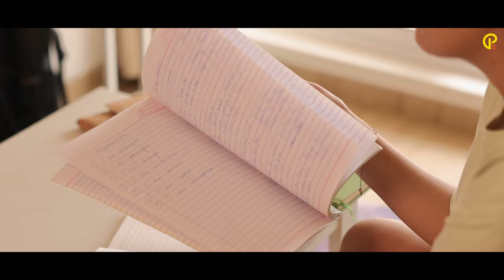25 Fun Facts About Me | Pooja A Gor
Get ready to dive into the delightful chaos that makes me, ME! 🎉 In this video, I spill the beans with 25 quirky, surprising, and outright bizarre facts about yours truly. From my peculiar obsessions to the stories behind my weirdest habits, join me on this rollercoaster ride through the unique puzzle that is my life! You might relate, laugh, or just find me plain weird - but hey, that's what makes us interesting, right? So, grab a snack, get comfy, and let's uncover the wild, funny, and totally random 25 facts about me! 🥂🌟💁🏻‍♀️

Love always
Pooja A Gor